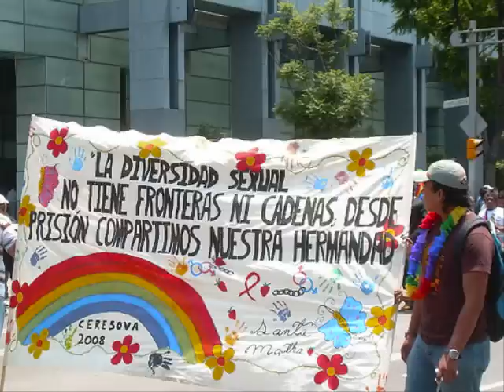César López: Muxhe' Yooxho' o Muxe Riegu'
TRADUCCION A ESPAÑOL:

EL MAMPÓN

Lo que el sr dice antes de cantar:
"Bueno, para todos aquellos que tienen el gusto de escuchar. Es que sinceramente, como hay música cerca, o sea...  nosotros los escuchamos muy pocos y ustedes tal vez poco nos escuchan, pero... ni modos"

**Cantado**
Me encontré a un amigo la noche pasada
Lloraba por que su esposa lo dejó
Borracho decía que ya no encontraría a alguien
y la que se fue no volverá.

Se rió cuando supo que me engañó
y vi que llevaba una máscara
me asusté creyendo que era verdad lo que había oído
mas lloraba por un mampo (homosexual) viejo y feo.

No me importa que digan que ando trás los mampos
no hablaré, no me asquea,
porque al mampo lo abrazo y no daré nada,
no le compraré pintura labial.

Yo le digo "ya estas viejo, ten precaución"
Él dice que "A poco por eso se inventó la pera (para lavatiba)"
Aunque a Mampo, ¡que voy a hacer si ya no encuentro
una mujercita que sea mi esposa!

Y en verdad a este mampón ya lo quiero mucho
y de él no me apartaré
aunque hablen de mí que tengo por amante a un iguana verde (refiriendose al mampo)
hombre así no tiene abuela...(madre)

II

El mampón supo que su hombre está por morir,
lo mandó al infierno por tonto
mi amigo dice que no puede olvidar
a aquel mampo viejo y feo

Cuando duerme dice que lo sueña
y él le  ayuda a pasar el frío;
Yo le digo que observe lo que le cuelga
entre las piernas...

no compraré pintura labial.

Yo le digo que se cuide por que algunos tienen SIDA
Lo veo reir como tonto, un hombre así, no tiene abuela...